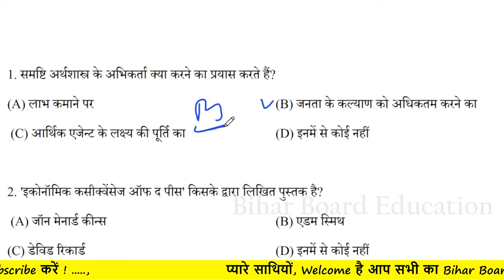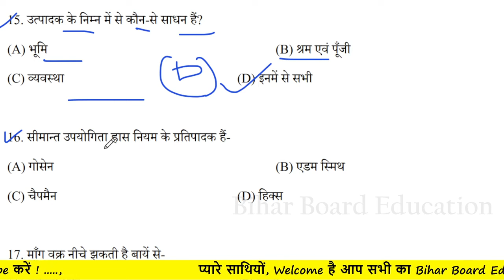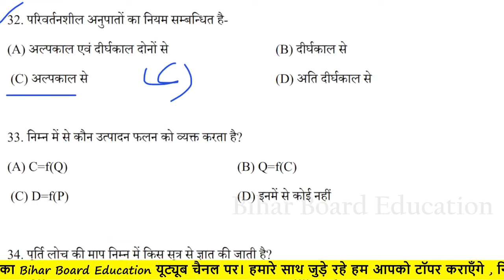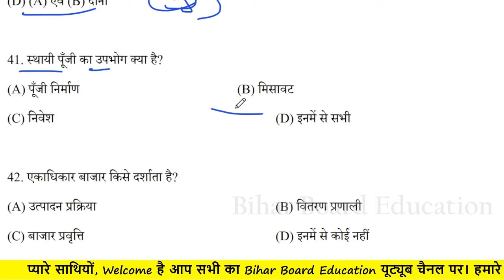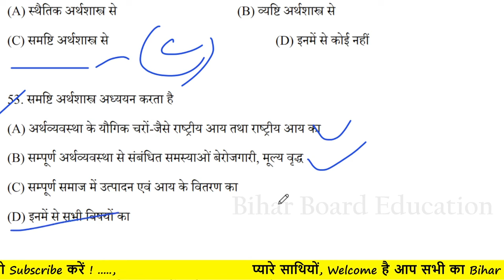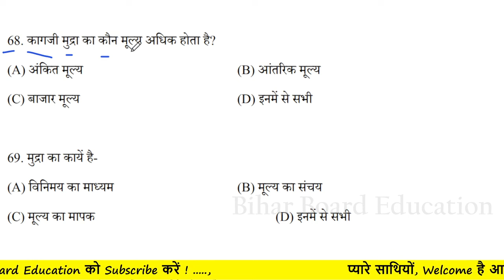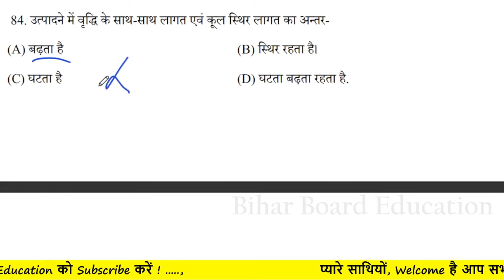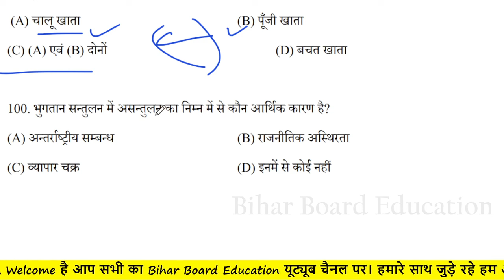12th Economics (अर्थशास्त्र) Viral Questions 2024 || Economic VVI Guess Questions | Bihar Board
12th Economics (अर्थशास्त्र) Viral Questions 2024 || Economic VVI Guess Questions | Bihar Board

Enroll Exam मंत्र Course Just 199₹: Arts All Subjects

12वीं अर्थशास्त्र (अर्थशास्त्र) वायरल प्रश्न 2024 | आर्थिक वीवीआई अनुमान प्रश्न | बिहार बोर्ड **

नमस्कार दोस्तों! क्या आप बिहार बोर्ड 2024 की 12वीं अर्थशास्त्र परीक्षा की तैयारी कर रहे हैं? अगर हाँ, तो यह वीडियो आपके लिए है!

इस वीडियो में, हमने आपके लिए हाई स्कोरिंग वीवीआई अनुमान प्रश्न तैयार किए हैं जो आगामी परीक्षा में आने की संभावना है। ये प्रश्न माइक्रोइकॉनॉमिक्स, मैक्रोइकॉनॉमिक्स, भारतीय अर्थव्यवस्था, विकास अर्थशास्त्र, मुद्रा और बैंकिंग, सार्वजनिक वित्त, अंतर्राष्ट्रीय व्यापार जैसे महत्वपूर्ण विषयों को कवर करते हैं।

विशेषताएं:

बिहार बोर्ड मॉडल पेपर और पिछले वर्ष के प्रश्न पत्रों के आधार पर तैयार किए गए प्रश्न
अनुभवी शिक्षकों द्वारा संकलित और समझाए गए
आसान भाषा और स्पष्ट व्याख्या के साथ
मुफ्त पीडीएफ डाउनलोड लिंक शामिल है
आपको यह वीडियो क्यों देखना चाहिए:

परीक्षा के पैटर्न को समझें
महत्वपूर्ण अवधारणाओं को संशोधित करें
समय प्रबंधन कौशल में सुधार करें
आत्मविश्वास बढ़ाएं
अभी देखें और अपनी तैयारी को मजबूत बनाएं!

Bihar Board Model Paper, Sample Papers, Previous Year Papers, Solution Keys, Online Classes, Study Tips

12th Economics, अर्थशास्त्र, Bihar Board, Class 12, CBSE, Economics Exam, Board Exams 2024
VVI Questions, Viral Questions, Guess Questions, Important Questions, High Scoring Questions